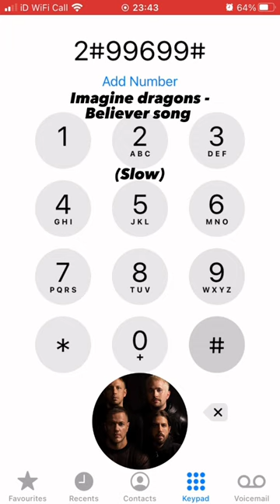Believer - Imagine Dragons | IPhoneDialSongs Slow Version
™️Iphonedialsongs